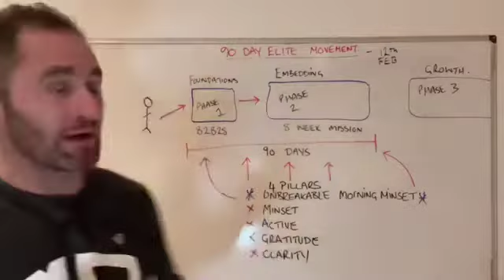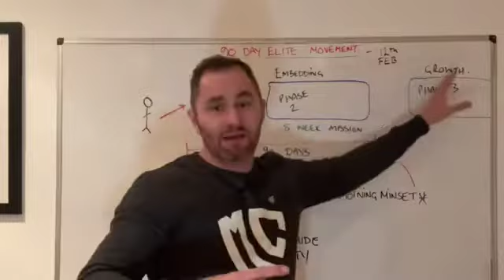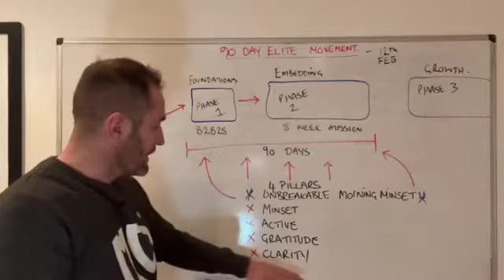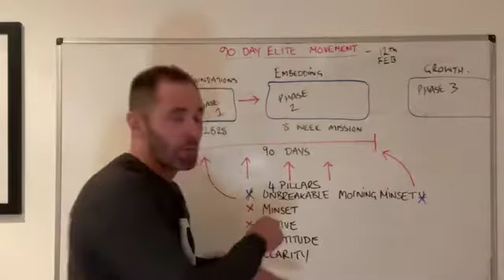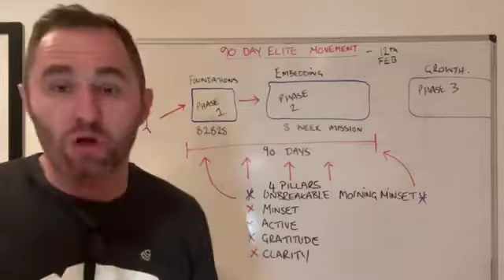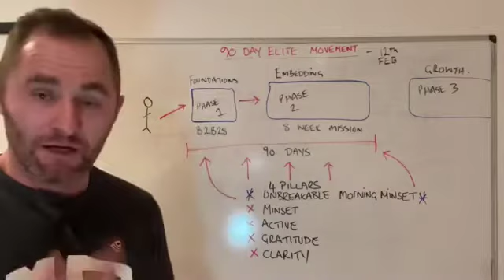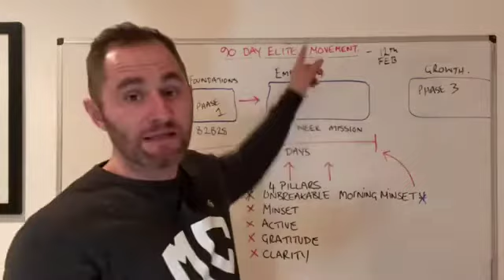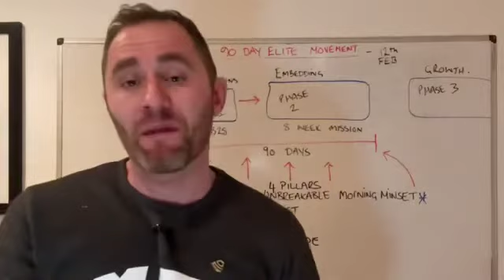Building An Unbreakable Morning Mindset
ELITE MOVEMENT MASTERCLASS 1/6

If you’re ready, you can join our next
90 Elite Movement here 👇🏼